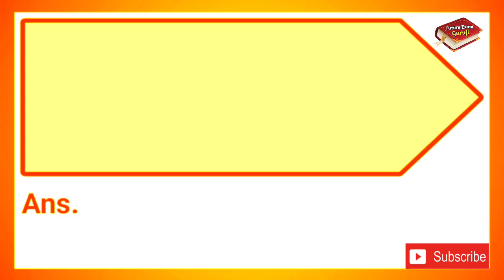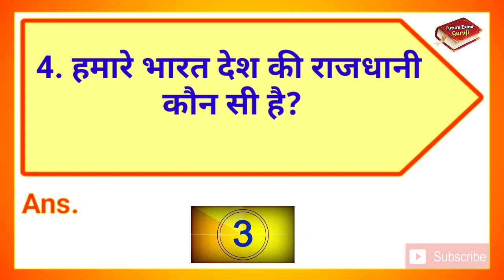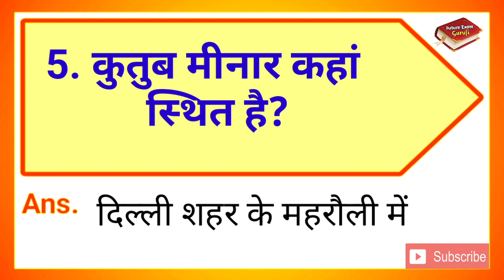कुतुब मीनार कहाँ स्थित है || Kutub Minar Kahan Sthit hai || Gk question and answer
इस चैनल का उद्देश्य आपको पढ़ाना और कुछ नया सिखाना है
∆ Interesting Gk
∆ Riddles
∆ Hindi Paheliyan & IQ Test
∆ Dimagi Sawaal